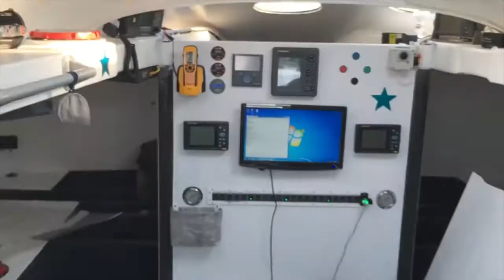Electric IMOCA 60 Conrad Colman Oceanvolt NY Vendée 2016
Conrad Colman sur son IMOCA 60 navigue à 20 nœuds de vitesse, et produit 4,7 kW d'électricité, assez pour recharger l'ensemble de sa batterie de 16 kWh en 3 heures environ.